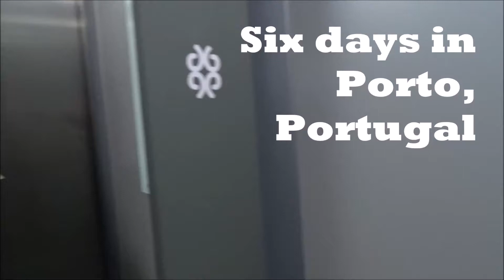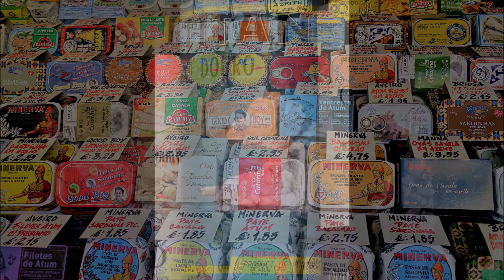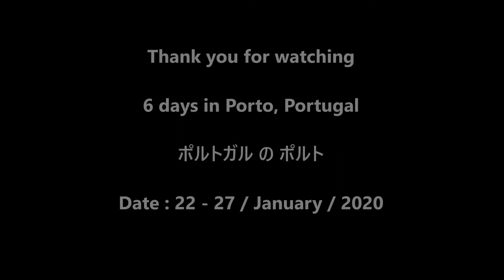6 days in Porto, Portugal (Special editing) ポルトガルのポルト (スペシャル・カット編）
6 days in Porto, Portugal ポルトガルのポルト
Trip to Porto Tourism Porto Portugal Travel photography